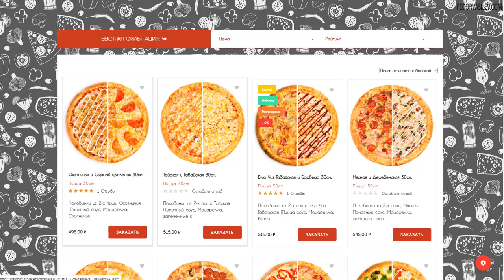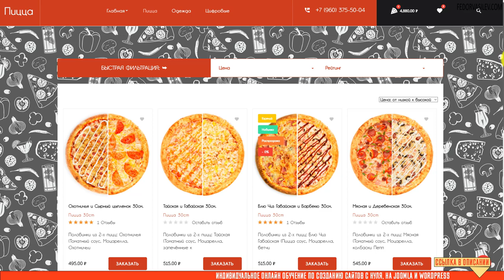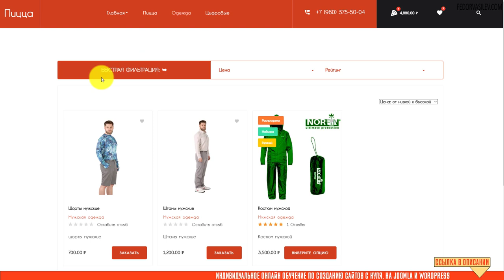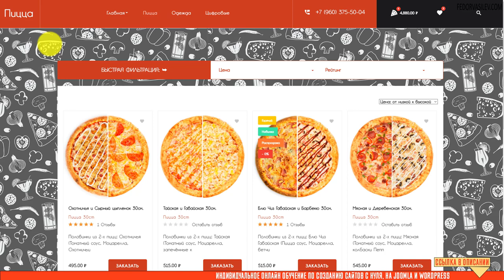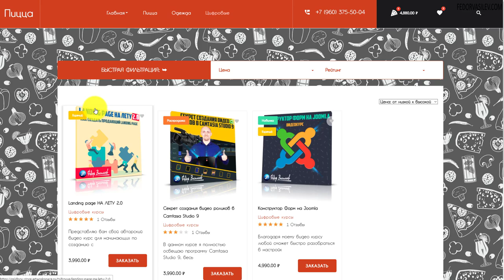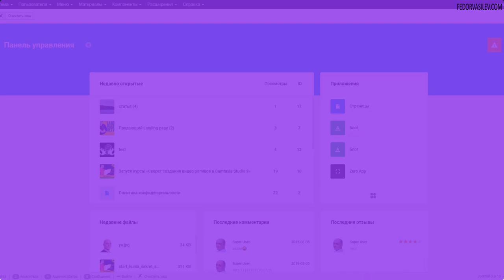Реактивный старт создание интернет-магазина своими силами на Joomla и Gridbox Store App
В этом видео подготовка, общая информация, я покажу какие виды магазинов мы будем делать в следующих уроках.